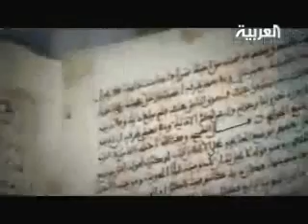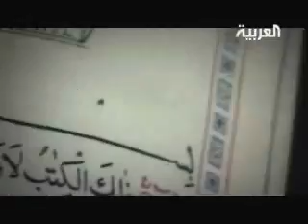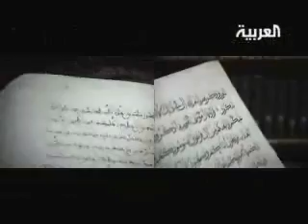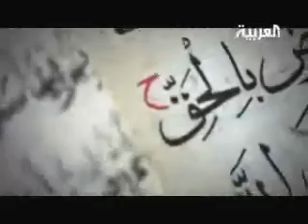الصحابي عمار بن ياسر و عبد الله بن مسعود 2